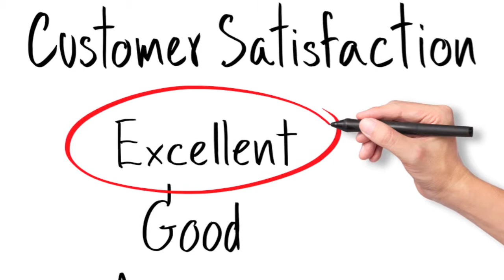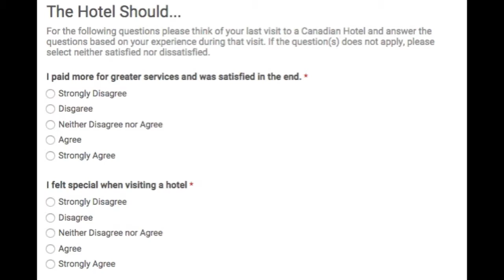Composite Measures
This is a video presentation based off the Composite Measures within our Research Study.